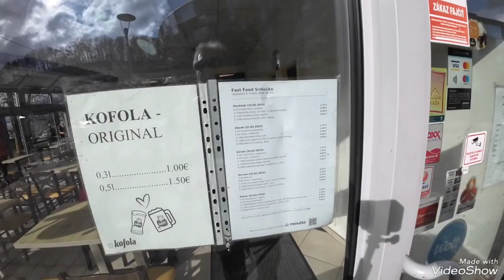Trencin - a morning walk-around.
After spending a night in Trencin, Slovakia, I took my time exploring the city in the morning. This is what I found.